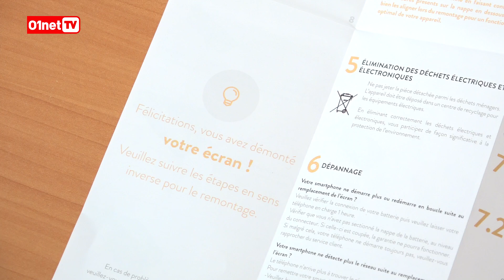iPhone : est-ce facile de changer l'écran et la batterie ?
Plusieurs marques proposent des kits de remplacements d'écrans et de batteries pour smartphone. Nous avons testé ceux de la marque Remade, une jeune entreprise française.